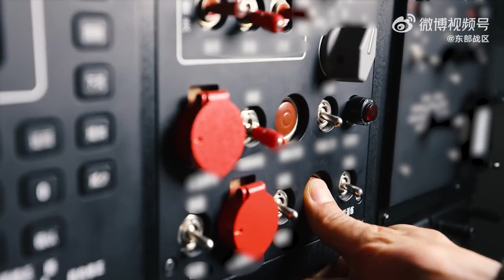台岛上空的声音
4月9日，东部战区继续位台岛周边组织环台岛战备警巡和“联合利剑”演习，东部战区空军轰炸机执行对陆打击任务。

视频来源：东部战区融媒体中心